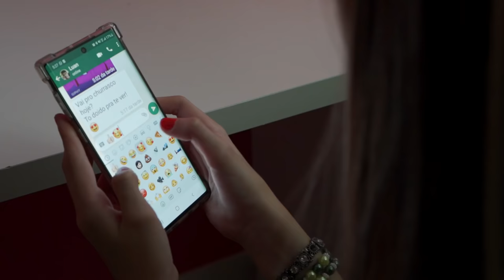GRUDADIN QUE NEM CHICLETE (CLIPE OFICIAL)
GRUDADIN QUE NEM CHICLETE - VIDEOCLIPE OFICIAL - MELISSA E NICOLE

Grudadin que nem chiclete

Diz que não gosta
Mas não consegue ficar longe de mim
Diz pros amigos que não liga
Mas no fundo está a fim
E fica todo se querendo quando me vê
Não adianta nem tentar esconder
Poque eu já sei que você quer é ficar
Grudadin, grudadin

Sempre me nota
Mas não dá bola
Tenta disfarçar
Contei pra todas as amigas que já deu
Desse jeito eu vou pirar
A vida não é brincadeira
Corre e vem pra cá
Para logo de bobeira e assume já
Grudadin, grudadin

Grudadin, grudadin
Grudadin, grudadin
Grudadin, grudadin
Oh oh então me diz confessa e vai